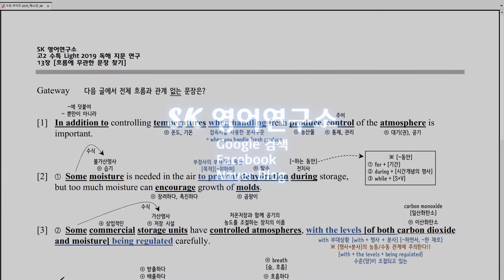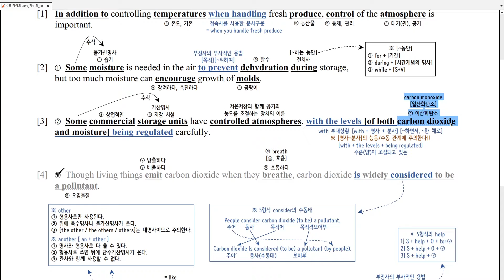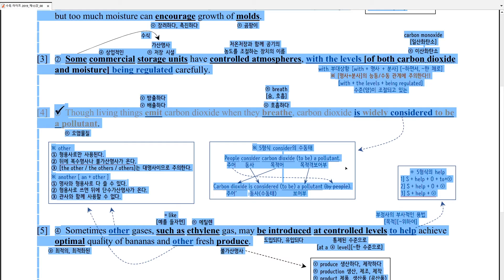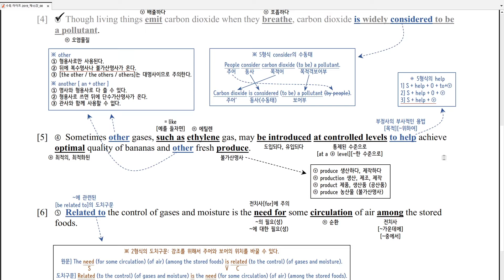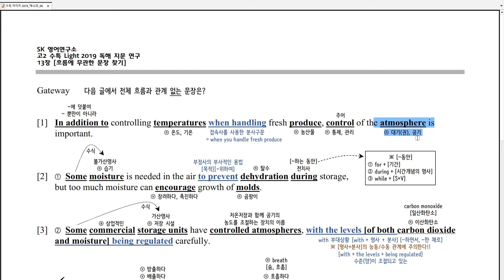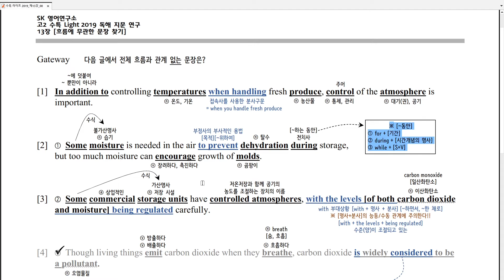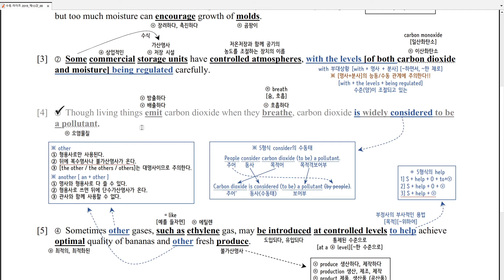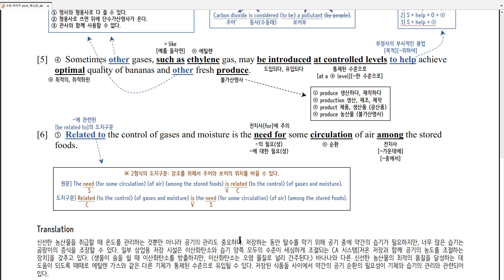수능특강 라이트 2019 제13강 Gateway 해설